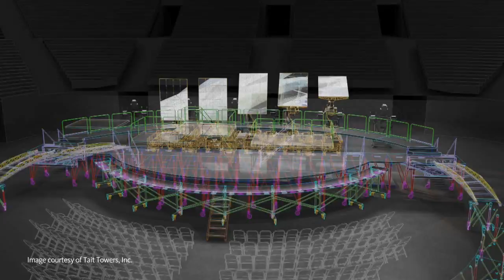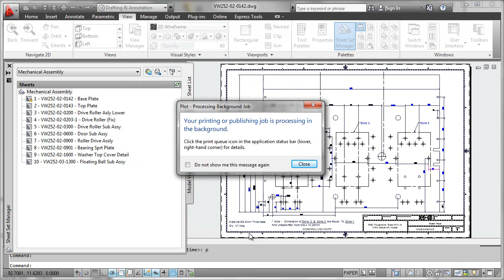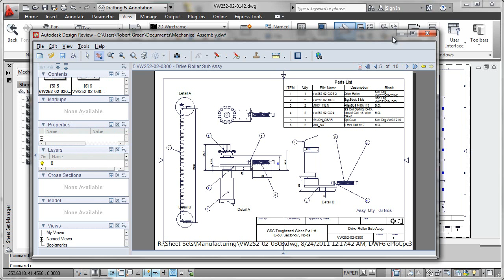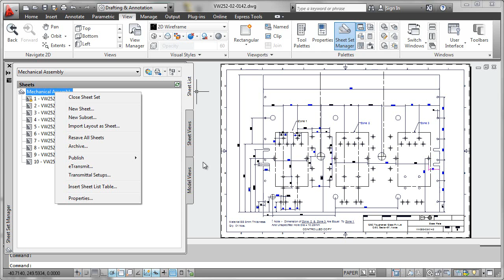Sheet Sets - Publish and Plot Overview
Robert Green describes how to use the sheet set manager to easily plot an entire set of sheets in AutoCAD 2012.